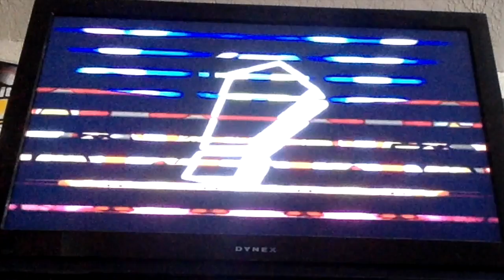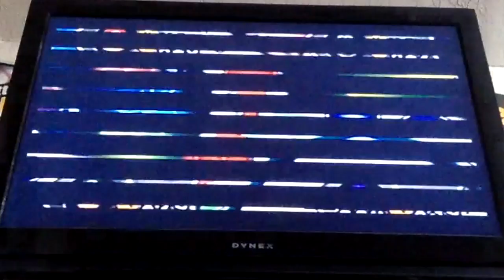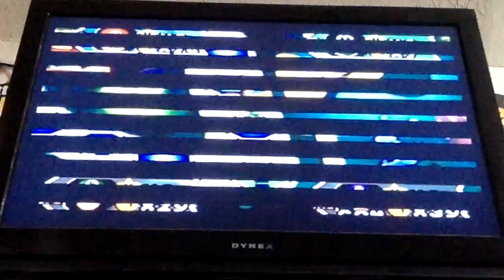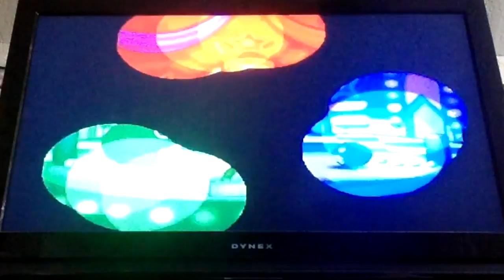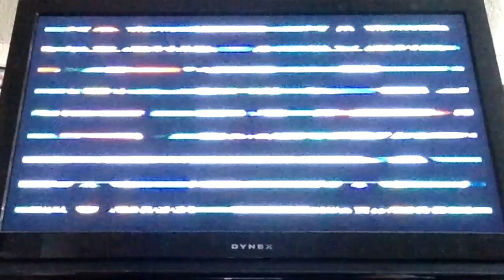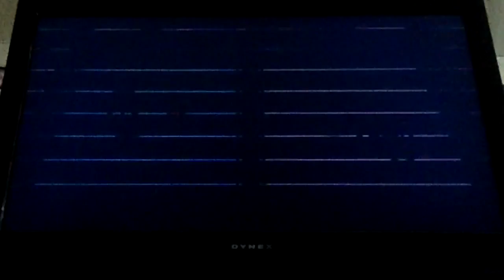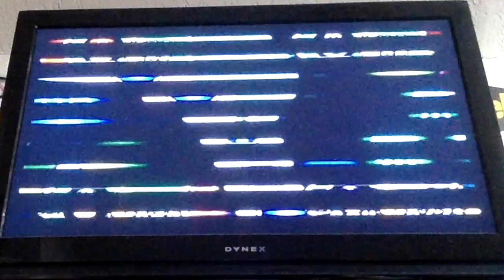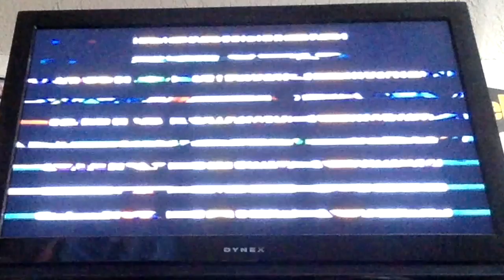Mario Party 3 Episode 9